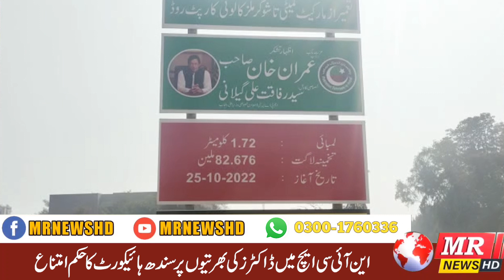MR News UpDate 11/01/2023 {4:00 PM}